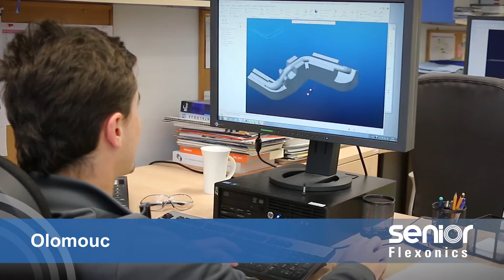Video of Senior Flexonics Olomouc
Excellent video and still footage was provided.  We provided the 3D Intro, headers, footer, story-boarding, editing and production.